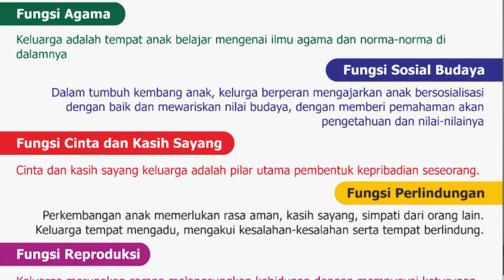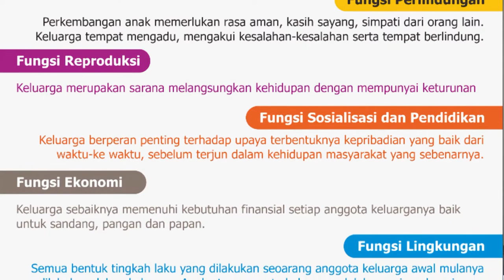UCAPAN HARGANAS OLEH PLT. GUBERNUR ACEH